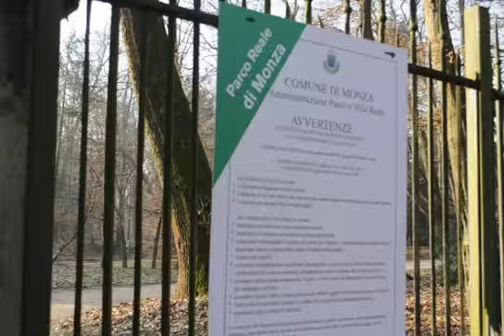Un'oca di nome Patty n.25-2.avi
Patty in un freddo gennaio n.2